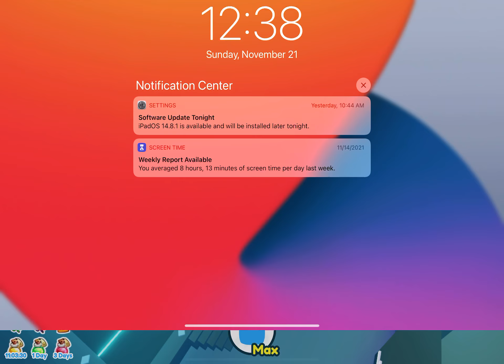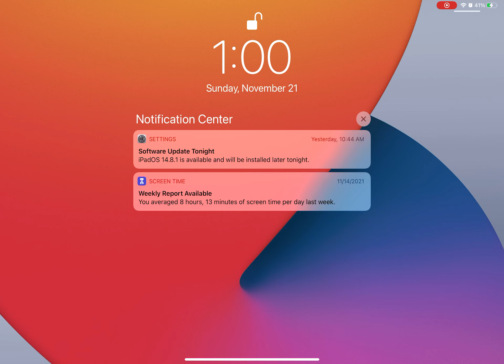BREAKING TECH ENTRY CHEST